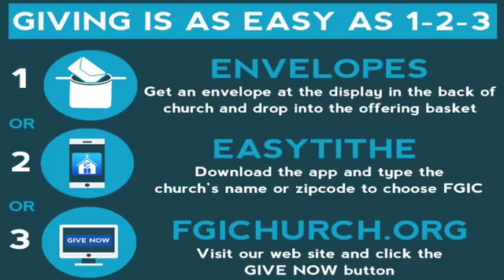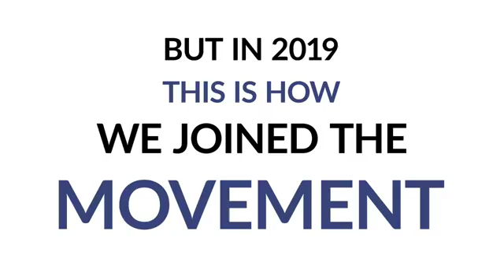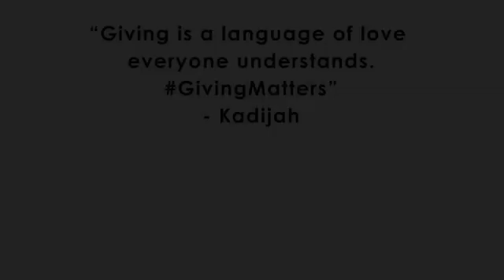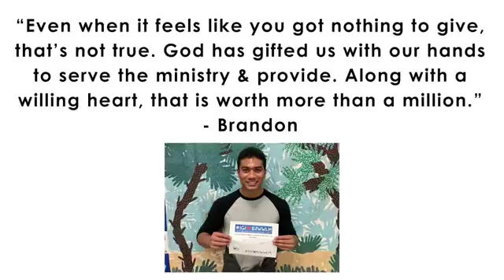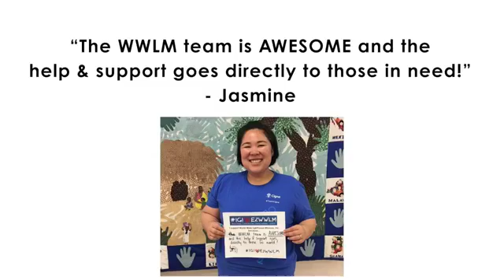Sunday Morning Service December 8, 2019